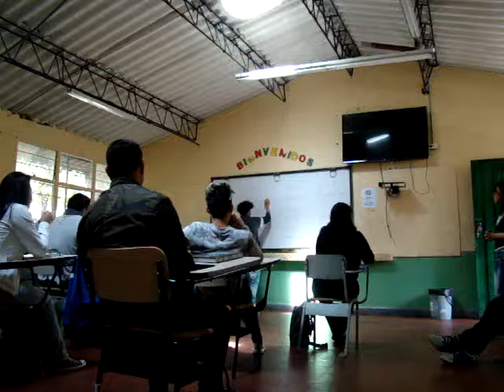English Didactics - Class Observation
Colegio Distrital Simón Bolivar - Engativá
07 Sep 2019
Part 1
USTA - VUAD
Licenciatura en Idioma Extranjero Inglés